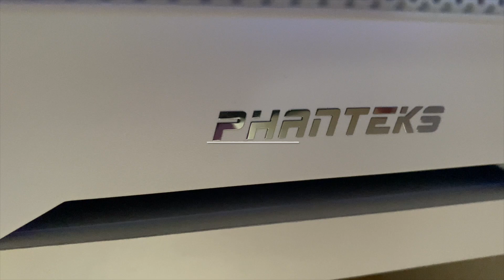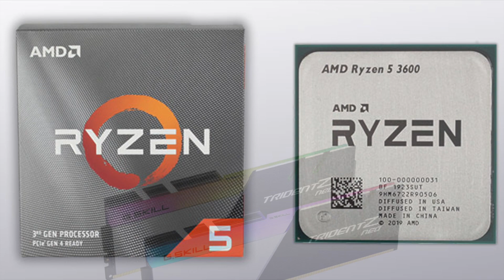Phanteks P400A Digital HowTo ARGB (with english subtitles) - Connecting ARGB to the case controller.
Ein kleines HowTo zum Phanteks P400A Digital.
Wie verbinde ich die ARGB Lüfter oder anderes ARGB Zubehör mit dem im Gehäuse integrierten Controller?

How to connect argb devices to the integrated argb case controller?